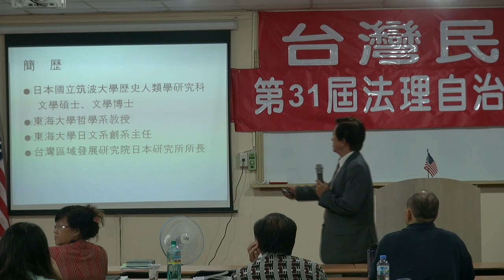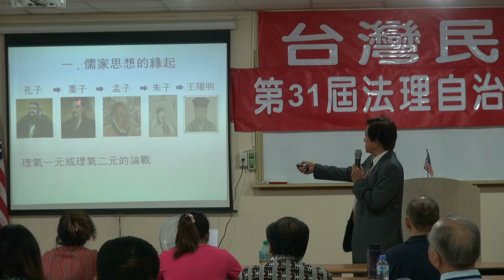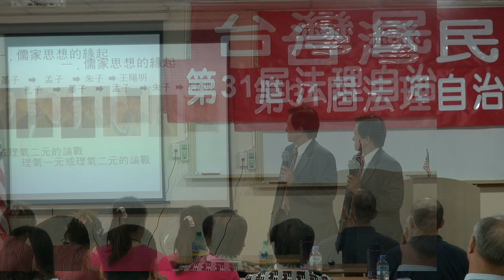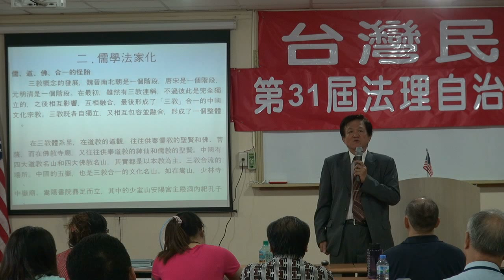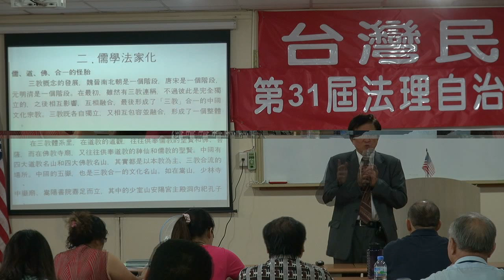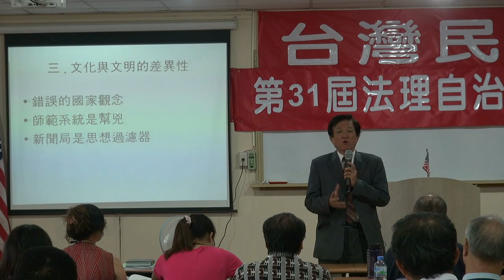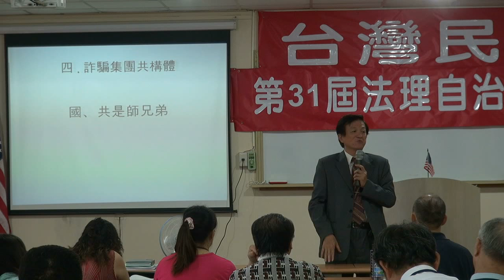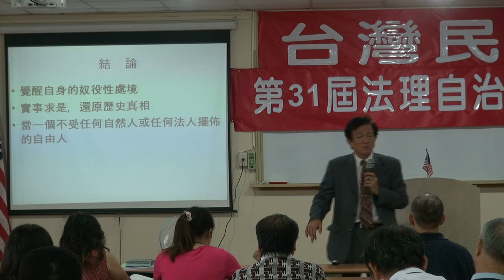120602-4-如何破除『奴役性』的思考-林正成-台灣民政府第31屆法理自治學院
120602-4-如何破除『奴役性』的思考-林正成-台灣民政府第31屆法理自治學院